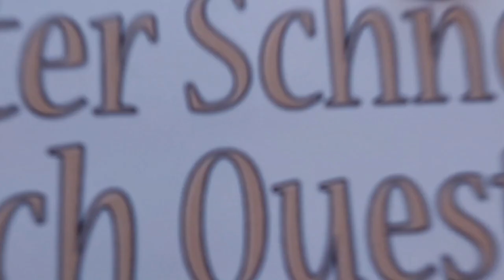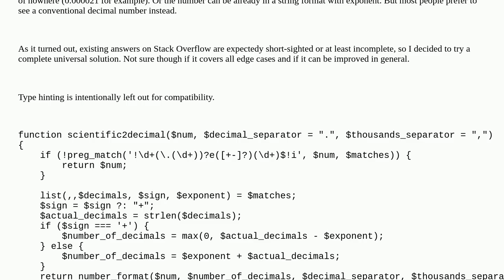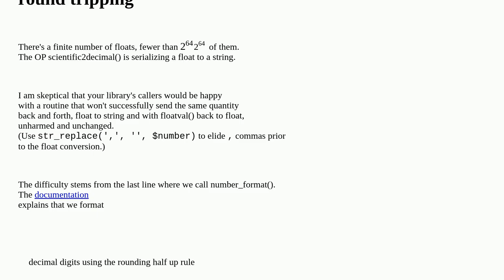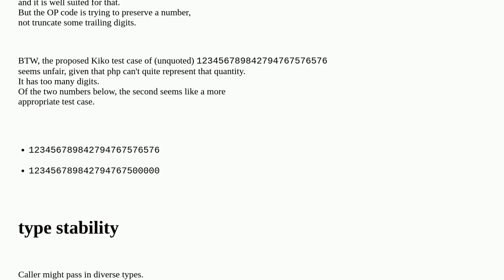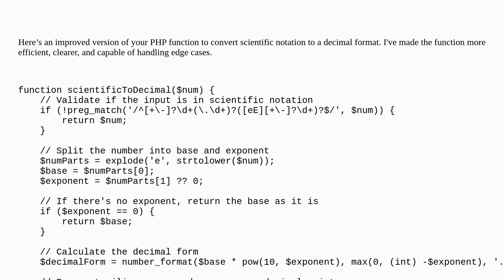Codereview: A function to convert numbers from scientific notation to plain decimal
A function to convert numbers from scientific notation to plain decimal

A special thanks goes out to the community

  php formatting